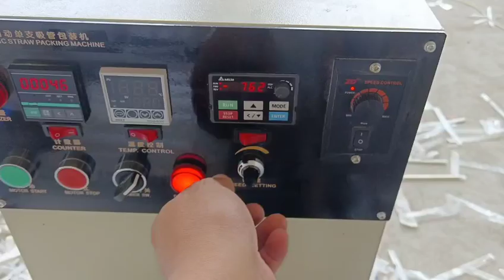High Speed 031 Single Straw Packing Machine Working Perfectly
⏩️ This video shows the working of single straw packing machine. Wrap with paper.
⏩️ This 031 single straw packing machine, compatible with paper and BOPP film,
⏩️ For different lengths of straw packing, need to change some parts,
⏩️ This machine is the simplest single straw packing machine, working stable and high speed, and can meet customer packing requirements easily.